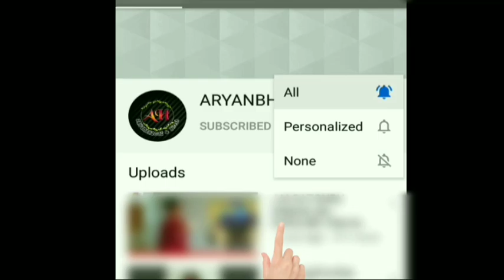આર્યન ભગત સતાધાર મા આપા ગીગા અને રામપરા આઈ શ્રી રૂપલ માં ના આગણે।। 👏👍 ARYANBHAGAT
આર્યન ભગત સતાધાર મા આપા ગીગા અને રામપરા આઈ  શ્રી રૂપલ માં ના આપણે।। 👏👍

 ARYANBHAGAT Satadhar giga aapa na darsan
And
Rampara rupal maa Na angane

Jai mataji